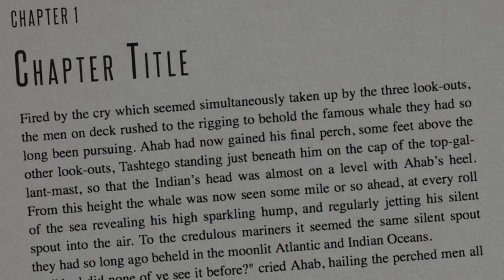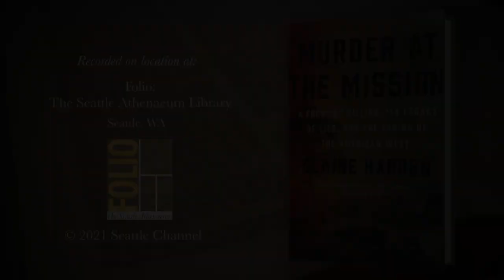Book Lust with Nancy Pearl Featuring Blaine Harden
Author and journalist Blaine Harden joins Nancy Pearl to discuss his book "A Frontier Killing, Its Legacy of Lies, and the Taking of the American West." The book dismantles a bogus legend that turned failed missionaries Marcus and Narcissa Whitman into great American heroes, justified devastating white conquest, and created a lasting false history about the founding of the Pacific Northwest. Also, Harden reveals what he reads in his spare time and tells Nancy how he feels about Hemingway.